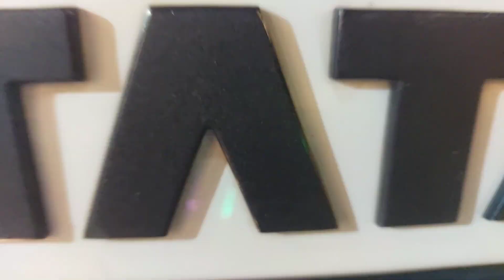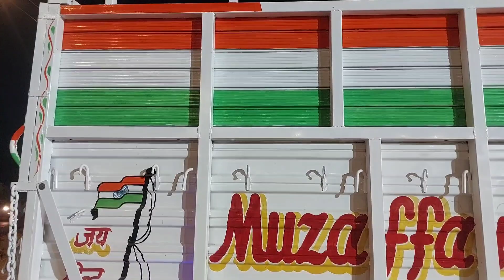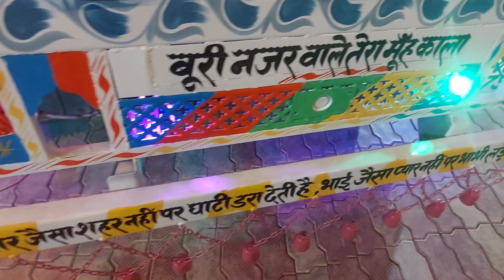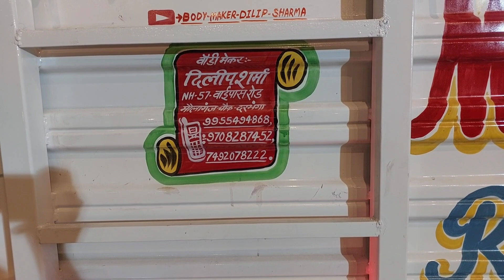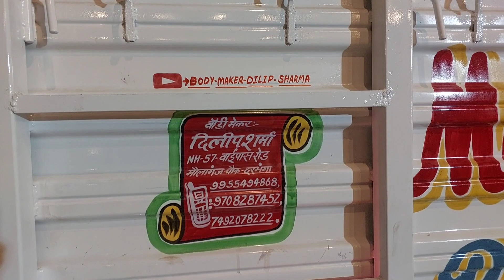TATA 407 GOLD MODIFIED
BODY MAKER DILIP SHARMA
NH 57 MOLAGANG BASHUDEVPUR DARBHANGA BIHAR
DARBHANGA
BIHAR
LUXURY BODY
MODIFIED
NEW VIDEO